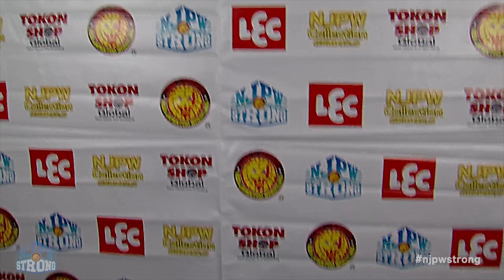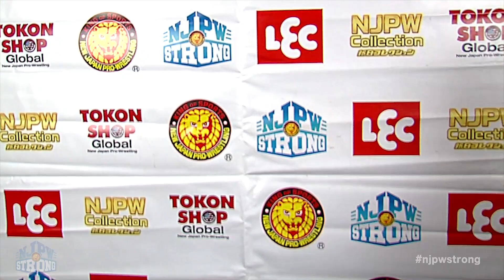カール「俺たちは、LA DOJOのチームメイトだ」3.6 njpwSTONG​ EP.30 njsse​ Backstage comments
2021年3月6日 NJPW STRONG Episode 30
NJPW STRONG は 新日本プロレスワールド で配信中！登録＆視聴

Backstage Comments:
・Alex Coughlin & Karl Fredericks
・Tom Lawlor
・The DKC
・Lio Rush